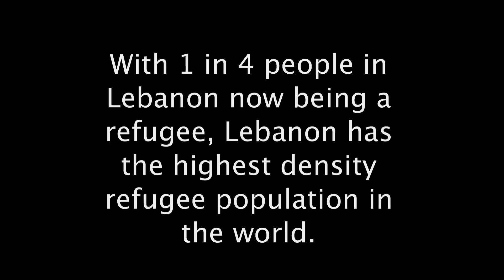WORLD REFUGEE DAY | What does the word 'refugee' mean to you?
MSF staff asked Syrian and Palestinian refugees the same simple question: “What does the word ‘refugee’ mean to you”? Their answers were recorded at MSF’s clinics in Baalbeck, Ain El Helweh camp, Shatila camp and in Akkar.

Today more than 60 million people are displaced around the world in search of safety and protection.

They come from conflict zones and places where they are persecuted for their thoughts, their religion, their sexual orientation, their political opinions. Never before has the possibility to flee has been put at such risk by political decisions that have, as their main objective, the aim to keep them as far as possible from sight.

The EU-Turkey deal and other similar agreements currently under discussion send the message that caring for people forced from their homes is optional and that countries can buy their way out of providing asylum. This is making the world an even more dangerous place for people fleeing war and persecution: if all countries adopted the same logic there could soon be no place to run to. Men, women and children could be trapped in war zones and insecure areas, unable to flee for their lives and safety.

By undermining the principle of asylum, the EU/Turkey deal rips apart promises made to protect people following the Second World War, as set out in the Refugee Convention – at the time when protection is most needed. Médecins sans Frontières (MSF), is currently providing assistance and medical care to refugees around the world and is left to confront the real possibility that we are witnessing the end of the Refugee Convention. Will the concept of the refugee cease to exist? Will this be the last World Refugee Day? With wars and conflict continuing to rage across the planet, we believe it should not be. These and millions of others across the globe need our support and assistance. Don‘t let this be the LastRefugeeDay !